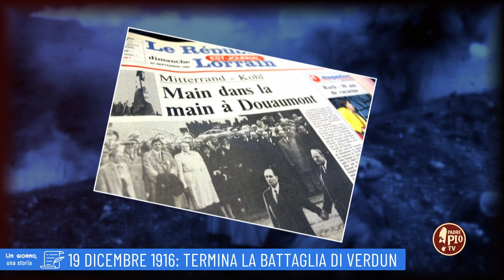19 dicembre 1916: Termina la battaglia di Verdun (UN GIORNO UNA STORIA 19 Dicembre)